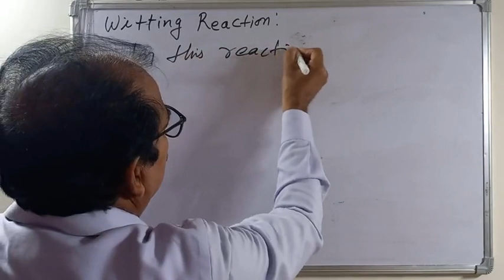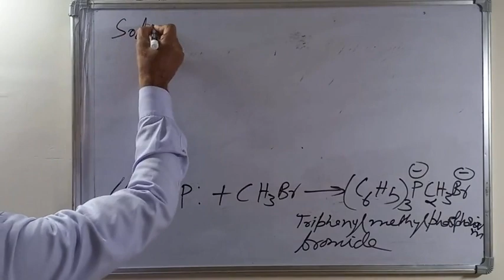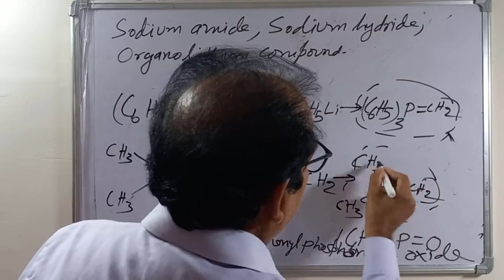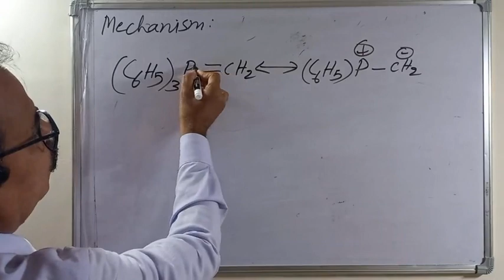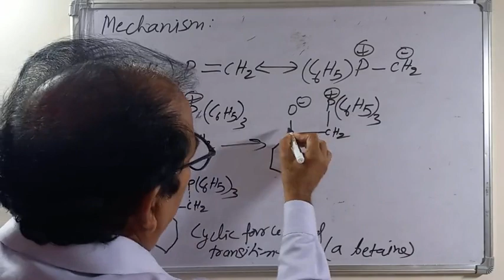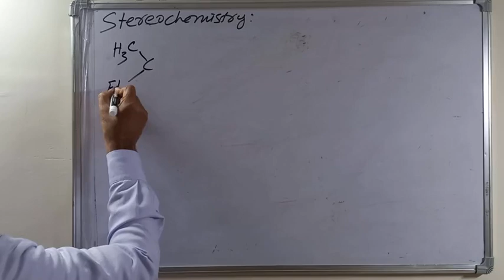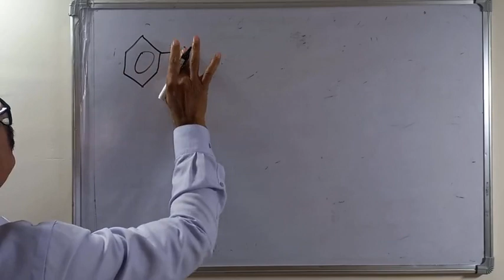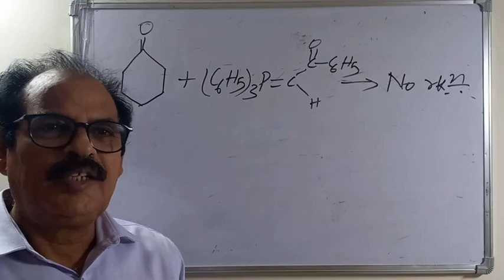Witting Reaction for-JEE/NEET, UPSC, GATE, SSC,CBSE, State Board's#PYQ#most important Organic rxn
your quires:
Popular
Most important reactions For JEE
Most important reactions For NEET
Most important organic reactions
 Witting reaction for-JEE
Witting reaction for-neet
 Physics Wallah
Unacdemy NEET
Unacdemy JEE
Aviral
vlog
Organic Chemistry Reactions
Name reactions
e-learning
Byju